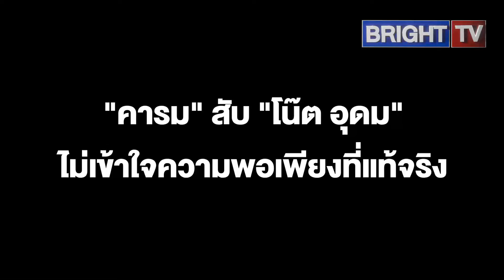"คารม" เดือด เตือน "โน๊ต" เป็นบุคคลสาธารณะ ต้องระวังพูด อย่าทำร้ายสังคม